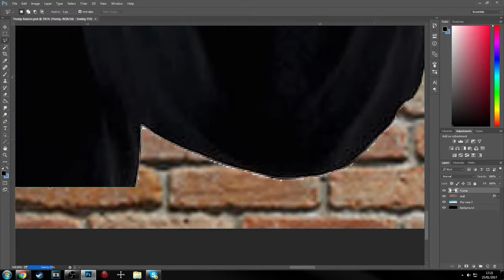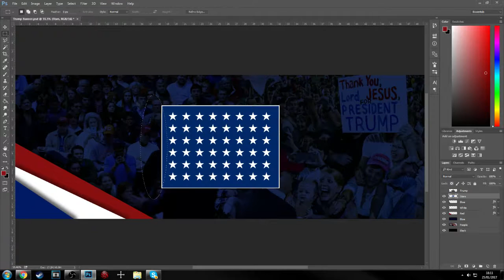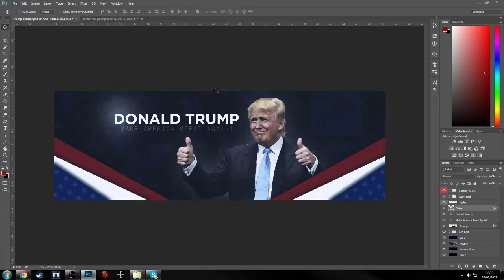SPEED ART | Donald Trump Banner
NO HATE PLEASE I'M NOT AMERICAN AND DIDN'T VOTE!

here today with a banner speed art for Donald Trump.

FullScreen!!!